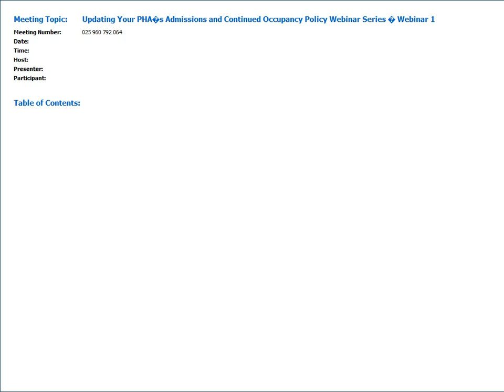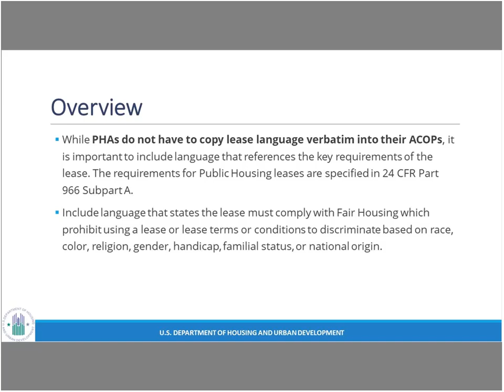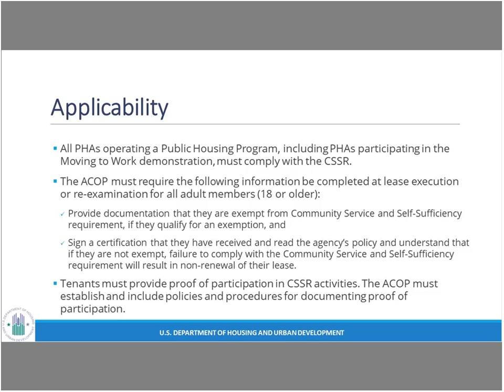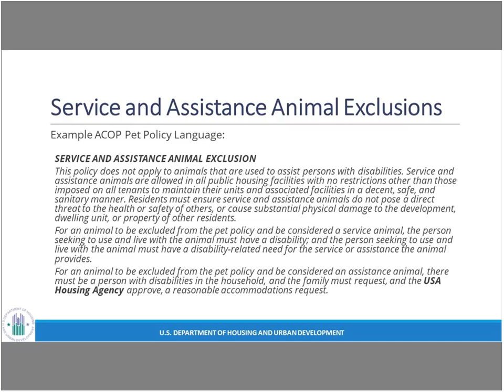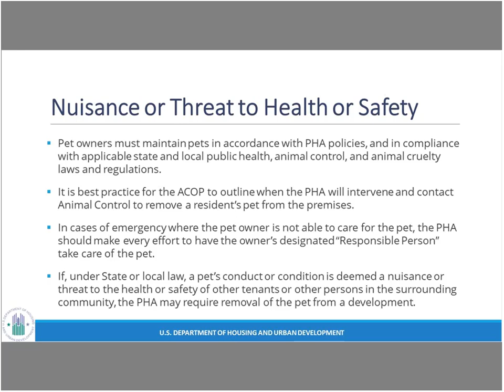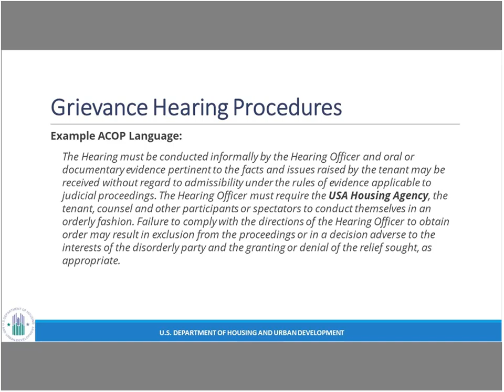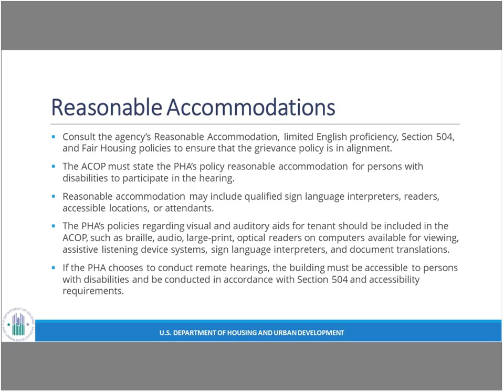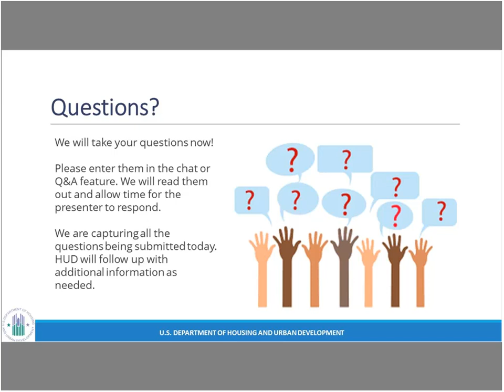Updating Your PHA’s Admissions and Continued Occupancy Policy Webinar Series – Webinar 1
This webinar introduced public housing agencies (PHAs) to five chapters from the updated Public Housing Occupancy Guidebook (PHOG). The webinar focused on five topics:

1) Lease Requirements
2) Community Service and Self-Sufficiency Requirement (CSSR)
3) Transfers
4) Pet Ownership
5) Grievance Procedures

During the webinar, participants learned best practices and sample approaches that they can use to formulate their internal policies and update their ACOP. The webinar introduced participants to additional resources and materials that are available on the HUD Exchange, including the ACOP Development Guide and short, topical policy fact sheets.